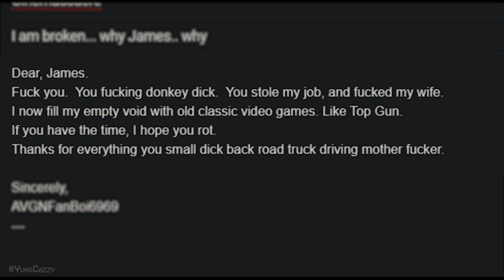James reads a Gut-Wrenching Email from a Fan! - Mailbag. | (Cinemassacre Memes)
This really warmed my heart.